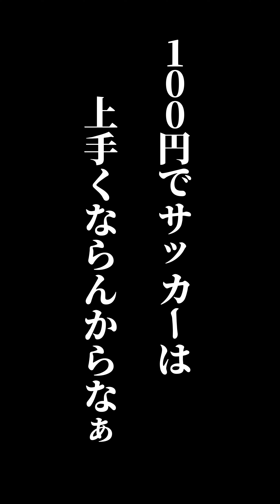100円のサッカーボールでリフティング100回やるまで終われません